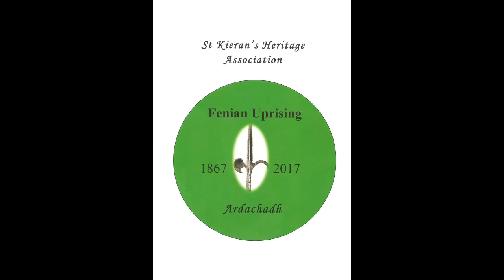Ardagh Fenian Rising Commemoration - 2017. Part 2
Speaker John Hough.
150th Anniversary of 1867 Attack on Ardagh Barracks

Apologies for poor sound at times.